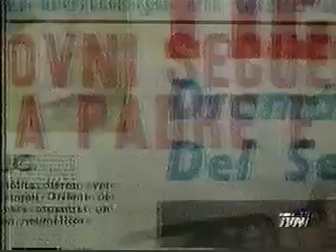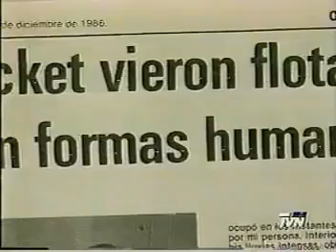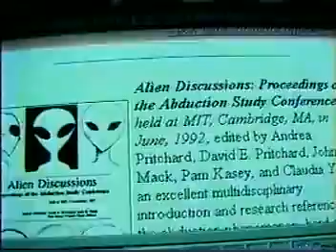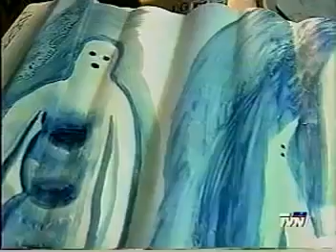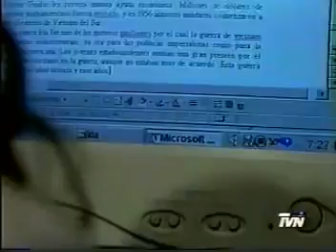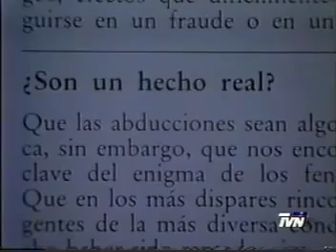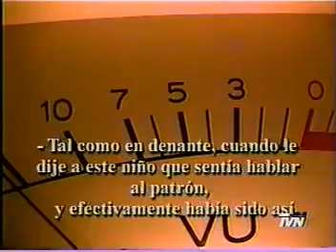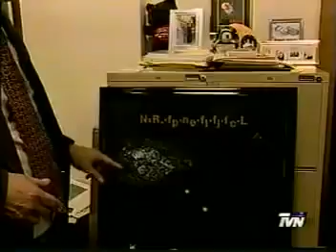Visitantes de outros mundos